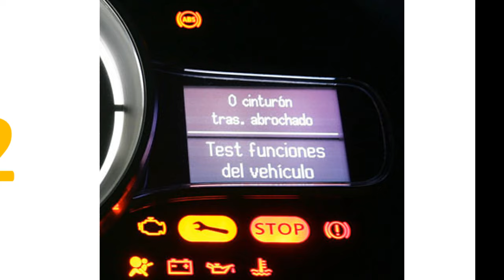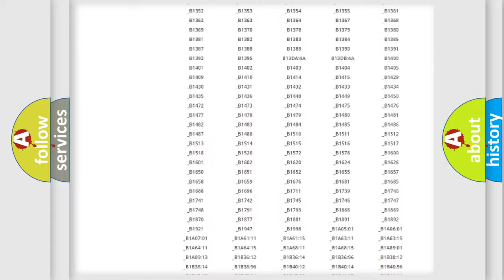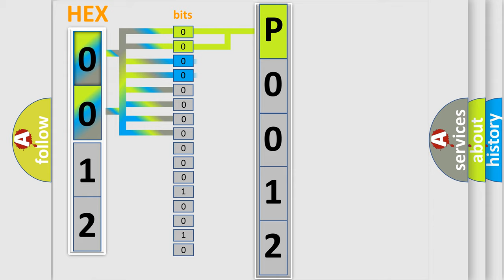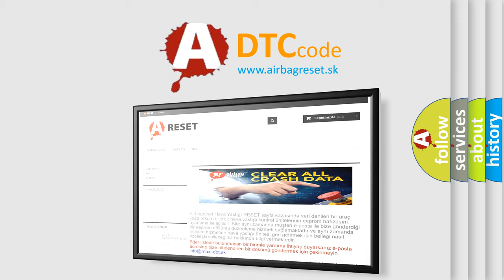DTC Nissan P0012 Short Explanation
Contents:
0:21 Basic DTC analysis according to OBD2 protocol standard.
1:48 Insight into programming
2:58 A diagnostically understandable description of the Diagnostic Trouble Code
3:05 Basic error definition

Make
Nissan
Code
P0012
Definition
Internal OCM Memory Error Advanced Only
Description
OCM internal memory FRAM is malfunction or filled with data
Cause
OCM seat cushion